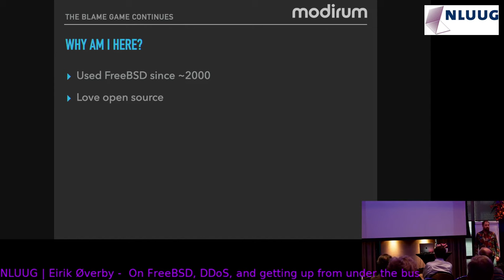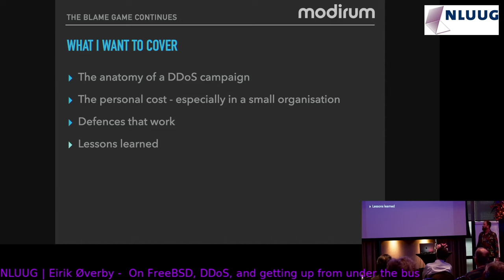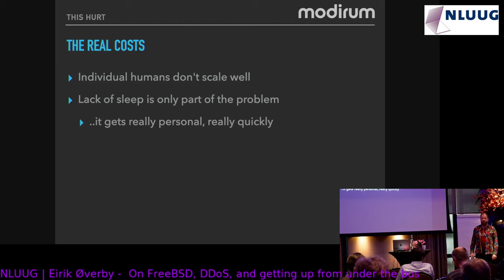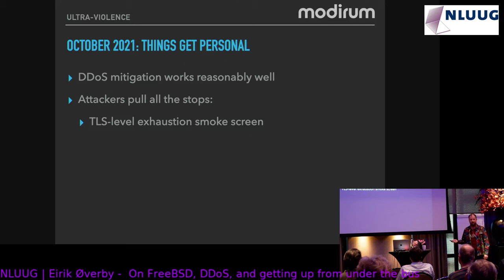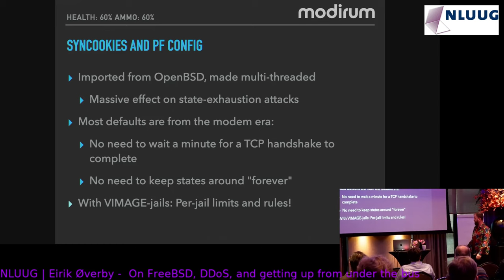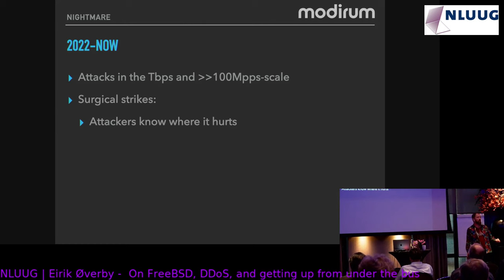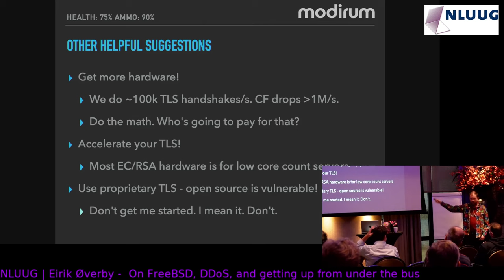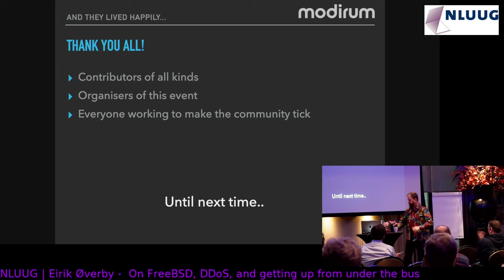NLUUG NJ23 Eirik Øverby - On FreeBSD, DDoS, and getting up from under the bus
Eirik Øverby - On FreeBSD, DDoS, and getting up from under the bus

The Blame Game continues (or: Squid Game for sysadmins) The financial and payment industries are dominated by dinosaurs, and those are not known for moving fast. The associated security compliance business is much the same. It should come as no surprise that we are still - three years after my 2019 talk on FreeBSD and the absurdities of security compliance - regularly finding ourselves in puzzling and sometimes nonsensical situations where compliance, security and sanity are a “pick any two” proposition.

That said: The side effects of dinosaurs trying to turn around too quickly can be quite painful if you’re too close. In 2021, we got the rough end of the deal when the dinosaurs got in the way of some of the seedier elements on the Internet, who decided to take it out on us and others like us through a 9-month long wave of denial-of-service attacks.

We’ve spent the better part of 20 years building a FreeBSD-based platform - routers, firewalls, servers and all. It was all chugging along nicely until someone decided to paint a big target on our backs and then turn away. The Blame Game just got real.

What we’ve put FreeBSD through over the last year and a half is unlike anything we’ve seen in the previous 20.

This is both a story of “look what we can do with BSD” and “look what we’ve put BSD through”.

About Eirik:

Model ‘77, Slackware-gone-BSD in the early 00s, escaped the dying world of OS/2 to be doomed to death by Netcraft for another decade. Now managing jailed (but not dead!) systems for a living and as a hobby.

Mid-life crisis topic: Retro PCs.

~ love over gold ~